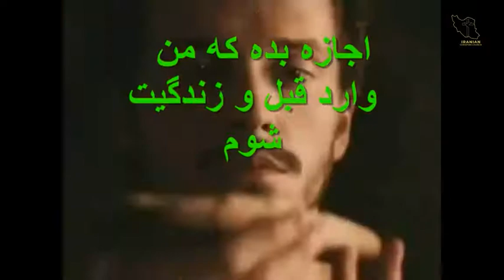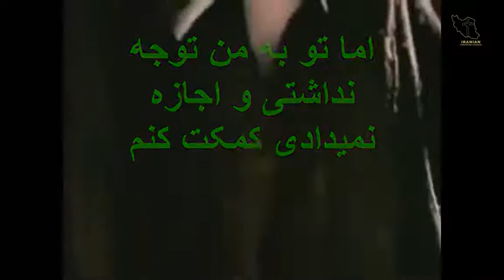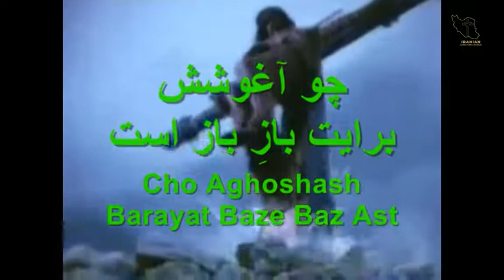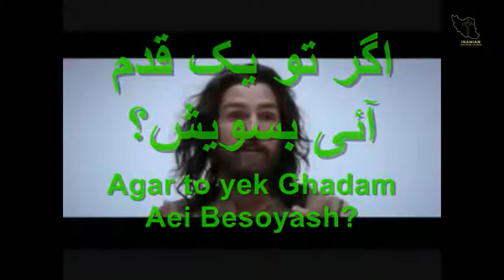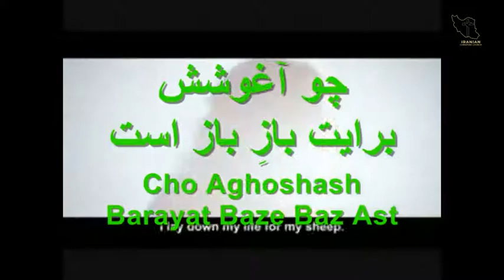وقتی آسمان و زمین را آفریدم تو کجا بودی کشیش خسرو خدادادی